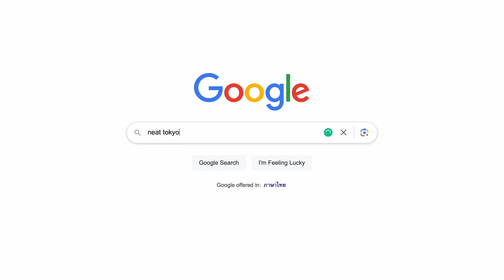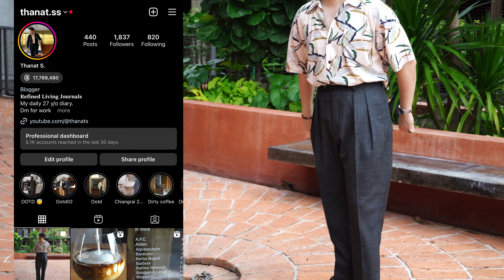NEAT แบรนด์กางเกงจากญี่ปุ่น ทรงเอวสูงได้ใจ วางขายแล้วที่ Club Luminaries | ThanatS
เวลาที่ใส่ trouser นานๆเข้ามันก็มีเบื่อบ้าง จะสลับมาใส่กางเกงยีนส์ โห ยิ่งหนักเลย ใส่จนไม่รู้จะเน่าได้อีกแค่ไหน 5555

กางเกงของ NEAT เป็นกางเกงที่มีทรงเอกลักษณ์มากๆนะ คือหาตามท้องตลาดในไทยนี่ไม่เจอเเบบนี้เลยก็ว่าได้ ผมดีใจมากๆที่ทาง club luminaries พาแบรนด์นี้เข้ามาให้เราๆได้ซื้อกัน

ในรายละเอียดของแบรนด์และตัวกางเกง ผมเล่าไว้ในคลิปนี้ครับ สองสามคลิปที่ผ่านมาลงคลิปยาวไปละ คลิปนี้ขอสั้นๆเน้นกระชับละกันเนอะ

Legend
00:00 introduction
00:59 ทำความรู้จักกับ NEAT
02:30 ทรงกางเกงของ NEAT
02:55 ผ้าที่เข้ามาขายล็อตแรก
03:47 รายละเอียดกางเกง
06:39 Final thoughts

ThanatS - ช่องสำหรับคนที่ชื่นชอบ classic menswear, Gadget, lifestyle และรักในการจิบกาแฟ
หลงไหลใน Sartorial และ menswear lifrstyle หวังว่าจะได้เเชร์เรื่องราวต่างๆกันครับ